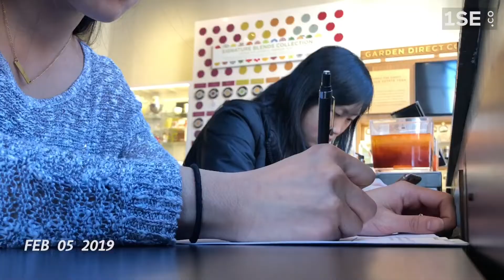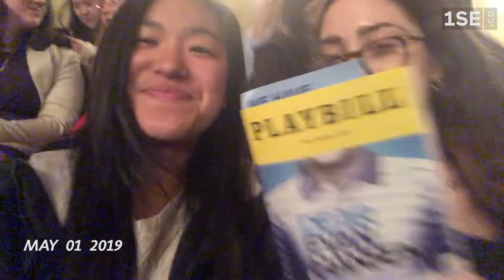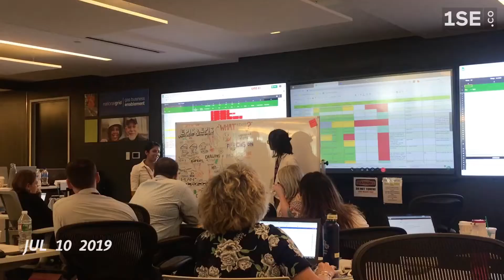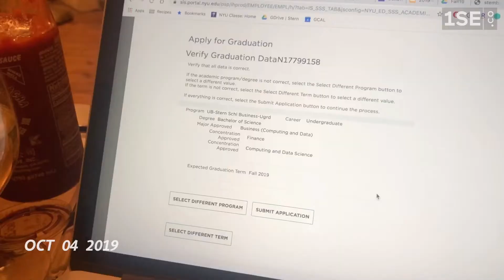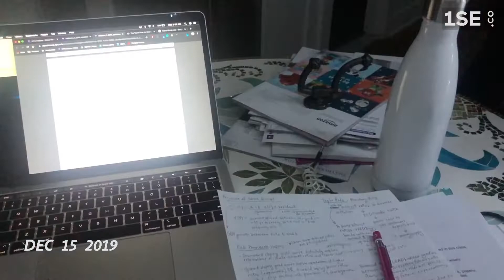a second every day | 2019